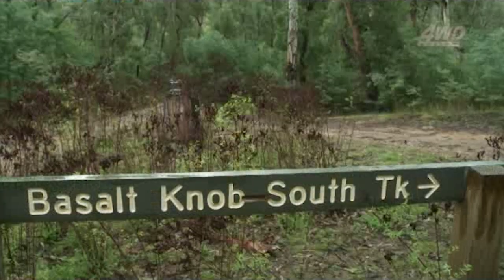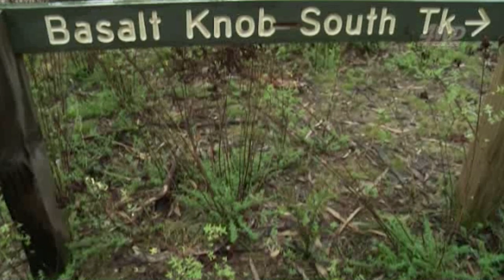Mount Hotham - Roothy, Alan Gray and Big Steve Robson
Our guys get to do stuff on a daily basis that only the most experienced off-roaders would attempt and the result is they learn quickly - or walk home. And talking about quick learning, Steve ‘the Golden Boy’ Robson was along for this trip in the mighty blue bomber Hilux towing the GIC Extreme Ranger again - the same trailer we’ve dragged from one end of the world to the other already!
Steve was an off-road virgin only a couple of years ago but when his boss told him he’d be towing their trailers on trips he jumped at the chance. Now, having pulled off some awesome manouvres, plucked some incredible recoveries and ducked more danger than Daffy the Deadly Duck, Stevo’s an absolute gun behind the wheel. Like most really good drivers he plays his skills down, asking for advice and comments even when you know he’s already mentally scaled that hill and relaxed with a Turkey on top. Steve’s early experienced with us have seen him arm the Hilux to take it too - it’s running bigger rubber and lockers both ends these days!
Did someone say ‘no fear’? Oh look, it’s Alan Gray from Terrain Tamer! Now Alan and his brother used to race speedway bikes back in the - oh, lets be conservative and say the 1920’s - as a business so don’t expect a couple of hundred years since then to have made him any more sensible! Al’s also the world’s most experienced four wheel drive mechanic and one of my favourite people on earth. As far as driving experience anyone who can negotiate the High Country on the back wheel of a Honda Gold Wing should be expected to chuck a V8 Shorty 40 at anything less angled than a tree. And he did.
Our plan for this trip after meeting up at the van park in Wonnangatta was to travel east towards the Blue Rag Trig Point. Now a quick look at the map puts that down to a hugely massive twenty kilometres or so, about the distance I can sprint when the Handbrake picks up a frozen mullet. But that’s the map, the reality is some of the most adventurous tracks in the High Country and with Alan leading the way, well, we knew there was a chance of getting lost in space forever anyway...